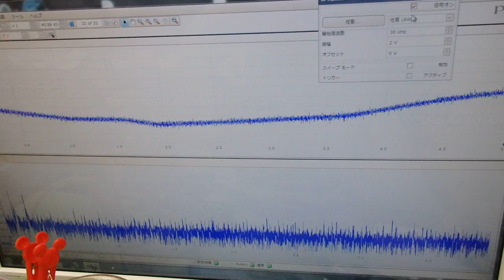メガヘルツの超音波発振制御プローブの製造技術 ultrasonic-labo